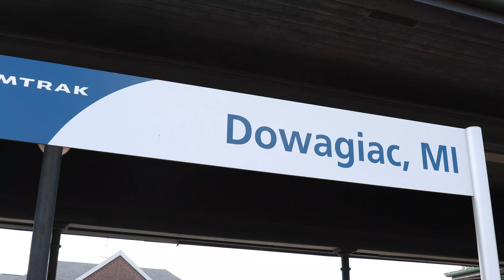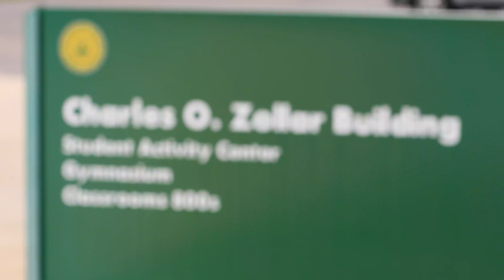Welcome Week 2018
New and returning students are welcomed back to campus with a week full of activities to help them get to know one another, the campus and the community.